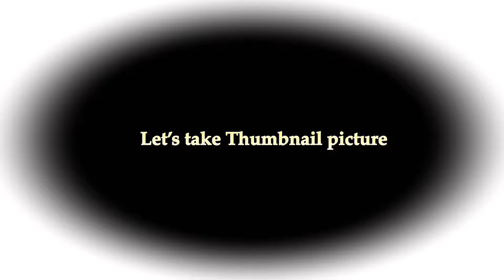MOVING VLOG EP.1 My first smart apartment ￼luxury apartment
Hi loving souls welcome to my first ￼moving vlog in my smart luxury apartment.I will love for you to stay for more videos in this apartment, and more home decor videos to come ￼🤍

The body code
Meal prep container

Flashlight stun gun

White top alike

Pants alike.

White purse with gold hardware.